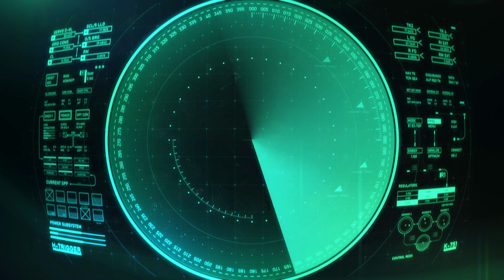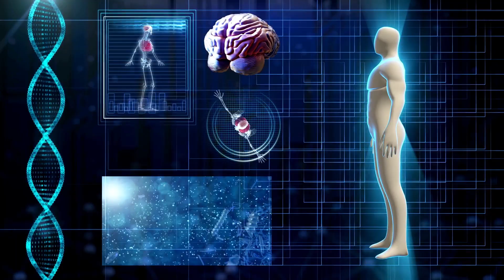What Happened to Bodies of Imploded Submersible? The Haunting Aftermath!!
What Deep Sea Implosions Do To A Body: When a submersible sinks too deep, the huge pressure from the ocean can make it implode. In "The Bone-Chilling Aftermath: What Happened to Bodies When OceanGate Submersible Imploded?", let`s learn how this happens super fast and is really powerful. The pressure is so high it crushes the submersible and everything inside. It also gets crazy hot, like the sun’s surface! This means the people inside don't even have time to know what's happening. They don't feel pain because it’s way too fast for our brains to catch up. The bodies get squished and mixed with the debris and are spread in the ocean. It’s a tragic but instant end.

Please be advised: comments may require to be manually approved before showing up as public, thanks for your patience!

As a generator of musical art, you are warmly welcomed to utilize my musical compositions in your visual productions. Attribution of authorship, which may be as modest as the inclusion of “Music by Emmanuel Motelin” and the title of the musical work, is highly valued. Please be mindful that in the instance of commercial content, obtaining a license may still be mandatory.